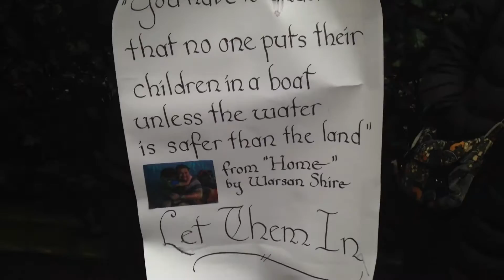Lesson 163: How to do Protesting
Lesson 163: How to do Protesting, requested by Jack Noble.